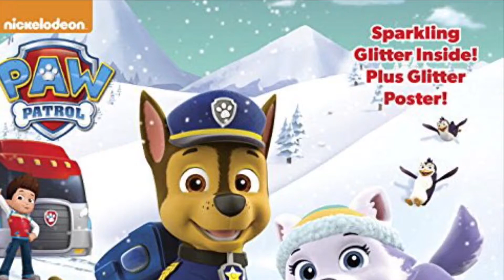paw patrol Tribute for all my favorite subscribers